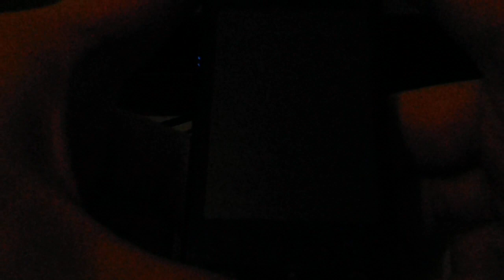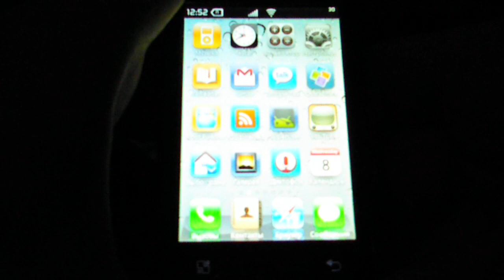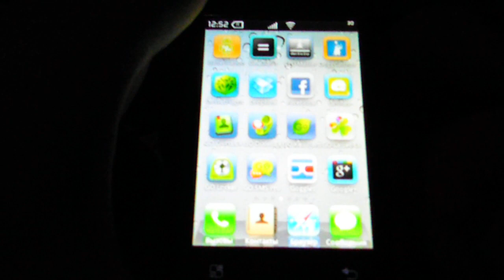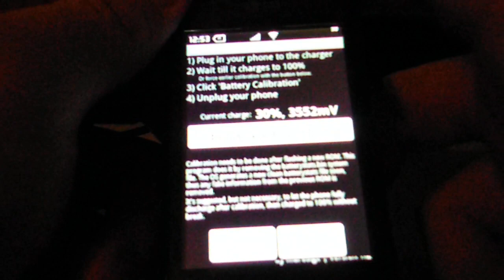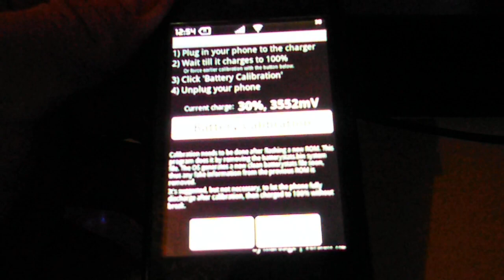Калибровка аккумулятора на устройстве с ОС Android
Программа Battery Calibration (требуются права root)
Продление работы аккумулятора, разрешение вопросов с энергозатратами устройства под ОС Android Нет возможности выкладывать новые видеоролики* Пришло сообщение о том, что канал закроют, если будут поступать ещё жалобы. Никак себя "защитить" не могу. Если есть какие-то видеоролики, которые вы добавили в избранное - то качайте* В скором времени они станут недоступны.